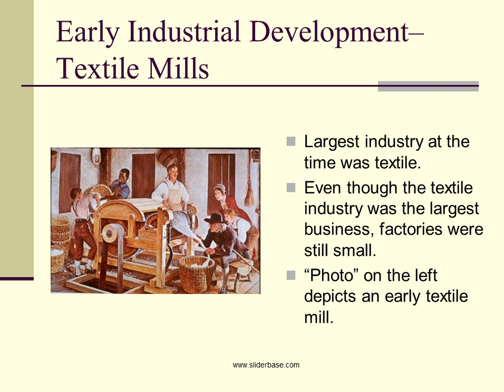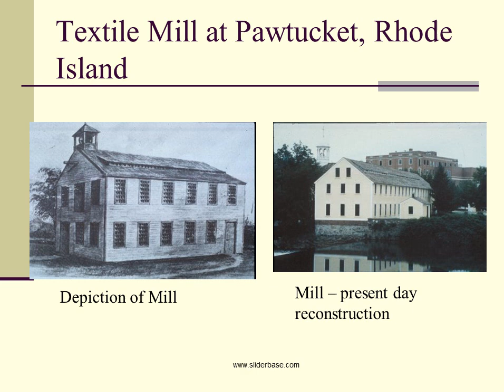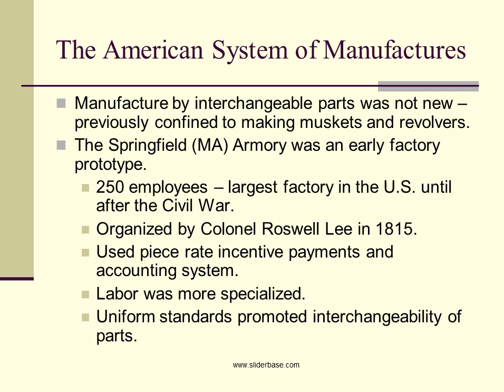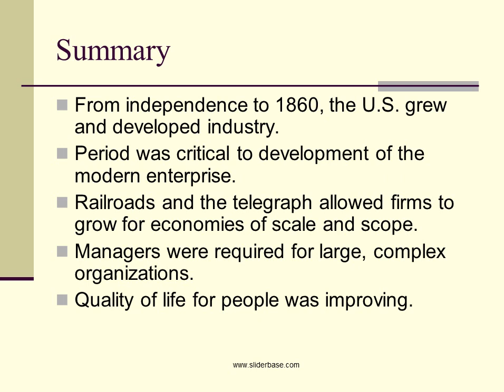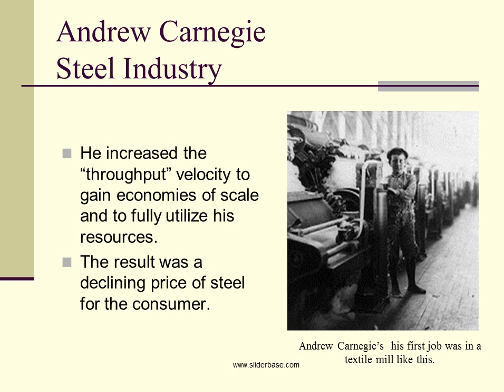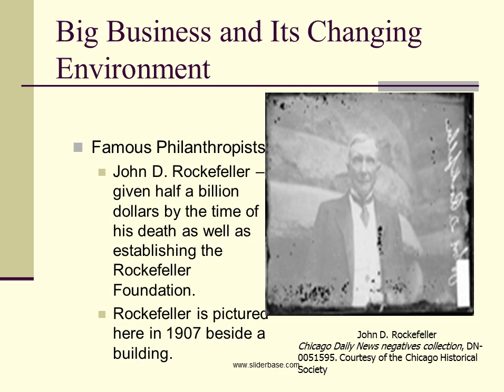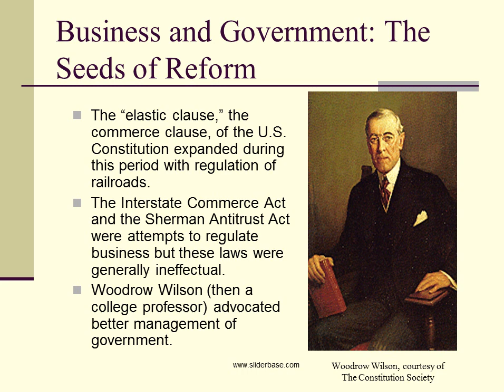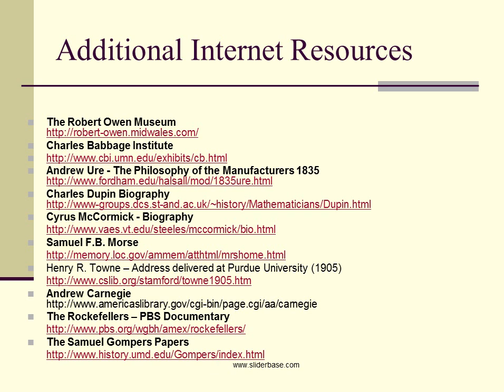Industrial Revolution - Seminar One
The Industrial Revolution – in the United States
British mercantilism kept the U.S. as a colony which delayed economic development.
Great Britain prohibited the sale of manufacturing equipment and emigration of skilled labor to U.S.
Adam Smith influenced writing of the U.S. Constitution and economic system.
Textile Industry
Commonwealth vs. Hunt 1842
American System of Manufactures
Railroads

Textile Mills
Samuel Slater – “Rhode Island System”
First to use steam-driven power looms
Relied on sole proprietorship or partnership form of ownership initially.
Relied on family for labor – with growth had to hire professional managers.
Vertically integrated operations forward and backward
Francis Lowell – “Waltham System”
Used water-power looms.
Hired non-family supervisors & managers with corporate model.
Used integrated spinning and weaving to manufacture goods in large quantities.
Relied on adult female labor.
Praised by Charles Dickens for better treatment of employees

The American System of Manufactures
Manufacture by interchangeable parts was not new – previously confined to making muskets and revolvers.
The Springfield (MA) Armory was an early factory prototype.
250 employees – largest factory in the U.S. until after the Civil War.
Organized by Colonel Roswell Lee in 1815.
Used piece rate incentive payments and accounting system.
Labor was more specialized.
Uniform standards promoted interchangeability of parts.
Ideas spread to other areas of manufacturing.
Ex: The reaper by Cyrus McCormick
The “American System” received its name at the exposition of 1851 in London.
U.S. factories remained relatively small.
The McLane report of 1832 found the firms were mostly:
Family owned and managed
Few corporations – unlimited liability
Little use of steam power
Similar to findings of Andrew Ure regarding English firms

Communication Revolution
Telegraph, patented by Samuel Morse in 1837, started concurrent  revolution in communication.
By 1860, about 50,000 miles of wires extended over the eastern U.S.
Dramatic effect on business communication.
Facilitated U.S. industry move from local markets to national markets.
Richard Sears used the telegraph to see gold watches – the first electronic commerce.